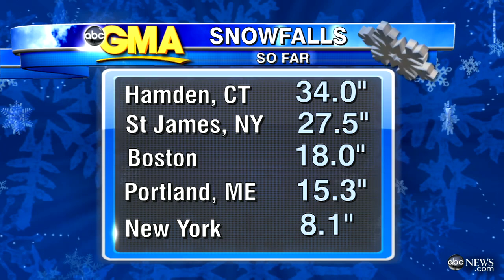Nor'easter 2013: Snowstorm Slams Into Northeast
Sam Champion tracks the latest weather news in America.